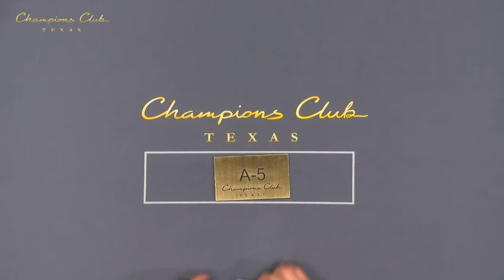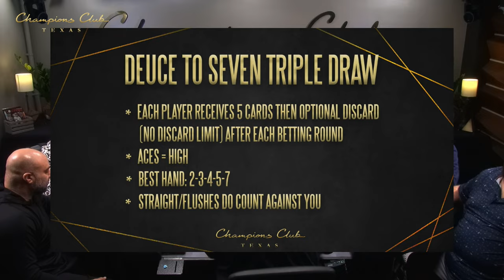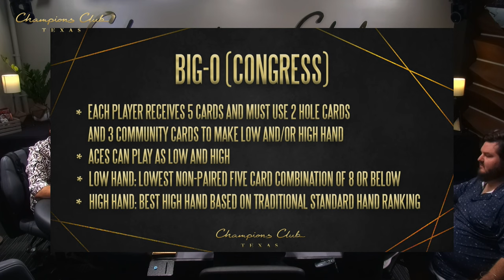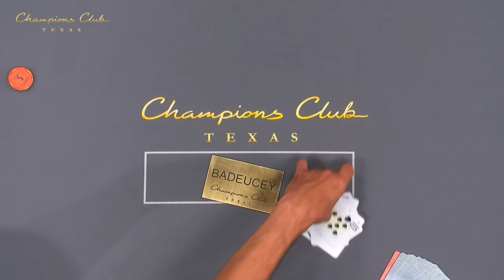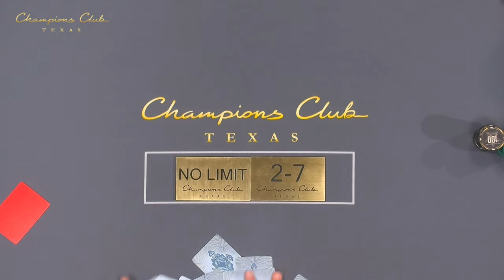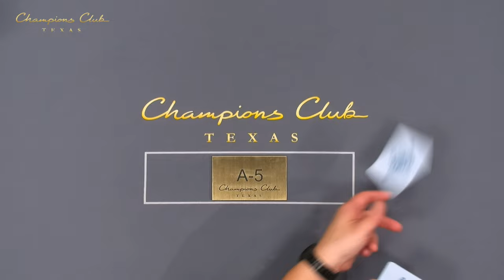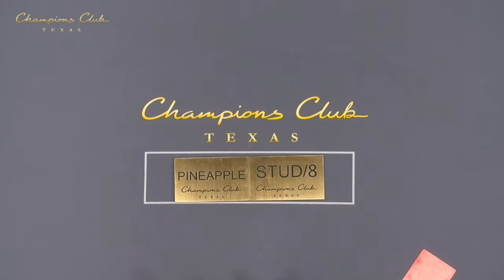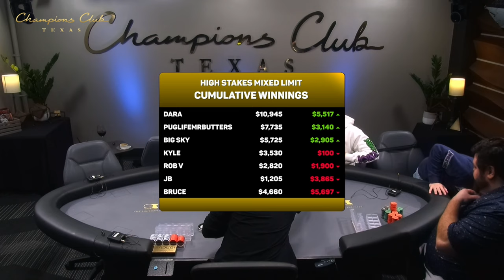SPECIAL EVENT: HIGH-LIMIT MIXED Poker featuring Kyle, Schuyler, Rob, JB and Dara!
As one of the fastest growing poker livestreams across the nation, tonight we bring you a SPECIAL stream: HIGH-LIMIT MIXED featuring Kyle Arora, Schuyler Thornton, Rob Valden, Jonathan Byrne & Dara Taherpour!

Interested in learning about different poker variants besides No Limit Hold'Em and Pot Limit Omaha? This is the stream for you!

Games in the mix for tonight:

Omaha Hi/Lo (8 or Better)
Ace to Five - Triple Draw
Pineapple Stud Hi/Lo (8 or Better)
Deuce to Seven - Triple Draw
Badugi
Big-O (Congress)
Baduecey
Badacey
Deuce to Seven No Limit Single Draw